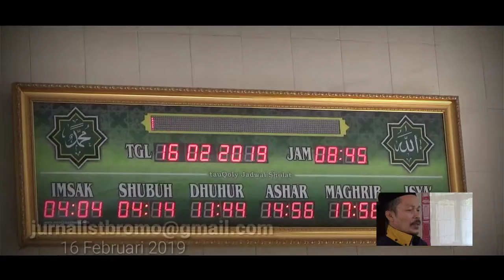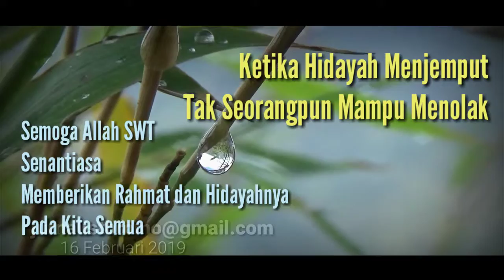KETIKA HIDAYAH MENJEMPUT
Allahuakbar, Allahuakbar, Allahuakbar,  Maha Suci Allah, yang telah memberikan Hidayah serta Karunianya kepada kita semua. Hari Sabtu 16/02/2019, di Masjid Al - Hidayah, Desa Wonokerto, Sukapura, Probolinggo, Jatim, Allah SWT telah menunjukkan Kebesaran dan Kekuasaannya yang mana telah mengundang Ummat Pilihannya untuk hadir melaksanakan Ibadah Umroh ke Tanah Suci Mekkah Al Mukarramah.

Tidak ada yang tidak mungkin bagi Allah SWT untuk merubah ataupun memberi apapun kepada setiap ummatnya, yang mau mendekatkan diri hanya untuk mendapatkan Ridhonya dengan Niat serta rasa ikhlas yang kuat dari lubuk hati yang paling dalam.

Namun untuk meraih Ridho Allah tidaklah mudah, Harus melalui proses yang sangat panjang, dan tentunya dengan penuh kesabaran dan keikhlasan, namun bagi orang yang senantiasa berusaha memohon ampunan dan berpasrah diri, pastilah akan mendapatkan petunjuk dan kemudahan-kemudahan yang sulit diterima oleh akal manusia.

Seperti yang saya alami saat ini, sahabat dan saudara saya, Pak Sujoko, Pak Karkup beserta Ibu, Mas Edi sekeluarga dan Pak Karno beserta Ibu, mereka berangkat memenuhi undangan untuk menjalankan serangkaian Ibadah Umroh di Tanah Suci Mekkah Al- Mukarramah.

Sekilas kalau saya perhatikan memang tidak ada yang istimewa dalam kesehariannya, namun saya sendiri dan kita semua tidak bisa menebak rahasia di balik Kekuasaan dan kebesaran Allah SWT, namun penilaian Allah SWT tentunya tidak sama bila di bandingkan penilaian Manusia yang banyak kekurangan serta kesalahan. Penilaian Allah SWT bukan pada seberapa banyak harta yang Allah berikan pada kita, seberapa kuat ototnya, atau seberapa banyak gelar dan pangkat yang disandangnya, namun Allah Menilai seberapa Ikhlas kita sabagai manusia mengabdikan dirinya pada Allah SWT dan seberapa dekat dan istiqomahnya manusia menyebut dan memanggil Nama Allah yang Maha segalanya, kesimpulannya seberapa besar Nilai Taqwa Manusia terhadap Allah SWT yang memberi karunia di alam semesta ini.

Saat saya bercengkrama dengan sahabat seperjuangan, saya sempat menyampaikan pada Pak Karkup, bahwa boleh jadi yang dilakukan Pak Karkup dan Pak Joko di masa lalu adalah perbuatan yang tidak di sukai Allah, namun ketika Hidayah menjemput Pak Karkup dan Pak Joko saya tidak tahu permohonan dan komunikasi yang di sampaikan pada Allah SWT, sampai Hadiah Istimewa berupa Undangan untuk melakukan Ibadah mendekatkan diri kepada sang Khaliq hadir dan dengan Kuasa Allah Pak Karkup, Pak Joko serta saudara-saudara saya bisa dan mampu berangkat memenuhi panggilan ke Tanah Suci Mekkah Al-Mukarramah.

Dalam Hati saya hanya bisa berdoa dan berharap agar saudara - saudaraku yang saat ini menempuh perjalanan Umroh, senantiasa dalam lindungan Allah SWT, dan bagi yang belum mendapat undangan senantiasa di beri kesabaran dan kekuatan Iman dan Islam serta ke ikhlasan, agar segera menyusul berangkat Umroh bahkan Ibadah Haji. Kalau Allah Berkehendak maka apapun dan siapapun tidak akan mampu menghalangi. Seperti Yang tertulis di Al-Qur'an surat Ali Imron ayat 26-27 sebagai berikut :

قُلِ اللَّهُمَّ مَالِك الْمُلْكِ تُؤْتِى الْمُلْكَ مَنْ تَشَاءُ وَ تَنْزِعُ الْمُلْكَ مِمَّنْ تَشَاءُ وَ تُعِزُّ مَنْ تَشَاءُ وَ تُذِلُّ مَنْ تَشَاءُ بِيَدِكَ الْخَيْرُ إِنَّكَ عَلَى كُلِّ‏ِ شَيْءٍ قَدِيْرٌ. تُوْلِجُ الَّيْلَ فِى النَّهَارِ وَ تُوْلِجُ النَّهَارَ فِى الَّيْلِ وَ تُخْرِجُ الْحَيَّ مِنَ الْمَيِّتِ وَ تُخْرِجُ الْمَيِّتَ مِنَ الْحَيِّ وَ تَرْزُقُ مَنْ تَشَاءُ بِغَيرِ حِسَابٍ

Bismillâhir Rahmânir Rahîm
Allâhumma shalli `ala Muhammadin wa âli Muhammad

Qulillâhumma âlikal mulki tu’til mulka man tasyâu wa tanzi’ul mulka mimman tasyâu, wa tu’izzu man tasyâu wa tudzillu man tasyâu, biyadikal khayru innaka ‘alâ kulli syay-in qadîr. Tûlijul layla fin nahâri wa tûlijun nahâra fil layli, wa tukhrijul hayya minal mayti wa tukhrijul mayyita minal hayyi wa tarzuqu man tasyâu bighayri hisâb.

Katakanlah: “Wahai Tuhan Yang mempunyai kerajaan, Engkau berikan kerajaan kepada orang yang Engkau kehendaki dan Engkau cabut kerajaan dari orang yang Engkau kehendaki. Engkau muliakan orang yang Engkau kehendaki dan Engkau hinakan orang yang Engkau kehendaki. Di tangan Engkaulah segala kebajikan. Sesungguhnya Engkau Maha Kuasa atas segala sesuatu.

Engkau masukkan malam ke dalam siang dan Engkau masukkan siang ke dalam malam. Engkau keluarkan yang hidup dari yang mati, dan Engkau keluarkan yang mati dari yang hidup. Dan Engkau beri rezki siapa yang Engkau kehendaki tanpa perhitungan (batas).” (Ali-Imran: 26-27).

Semoga Kita Semua temasuk Golongan Orang - orang Beriman.

Penulis : Aslnetizen.